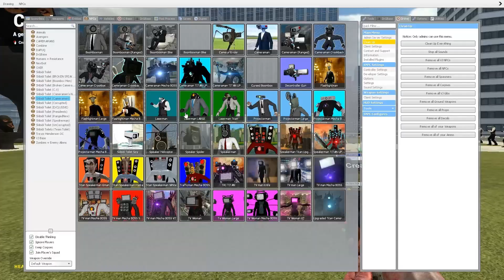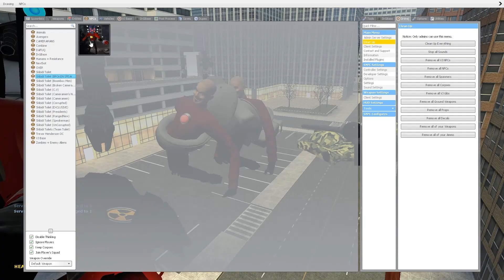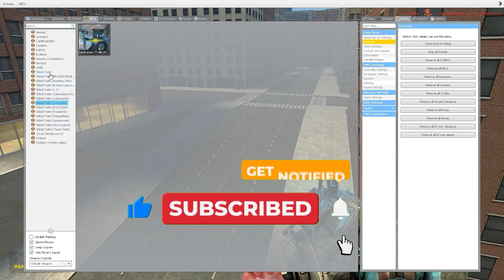ALL SKIBIDI TOILET (SCIENTIST V2, GMAN UPGRADE) VS ALL UPGRADED TITAN BOSSES in Garry's Mod!